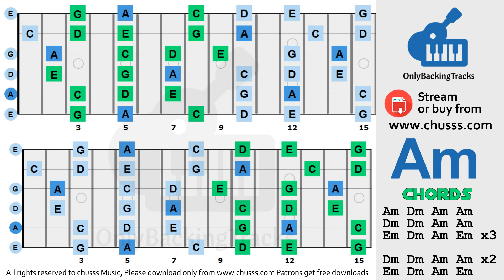A Minor Blues Band Jam Track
A Minor Blues Band Jam Track 115 bpm
▼ Link to buy this backing track from Bandcamp

Our channel has been up since 2006 :) Thanks for all the kind support of music buddies around the world

► USAGE.